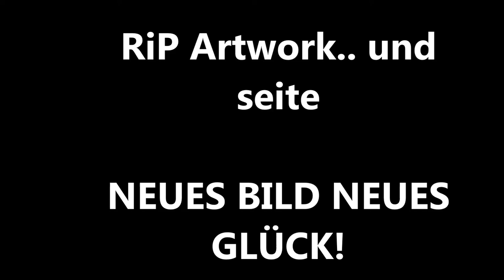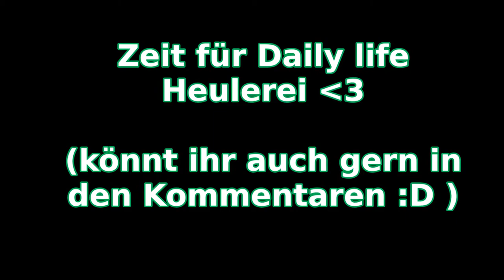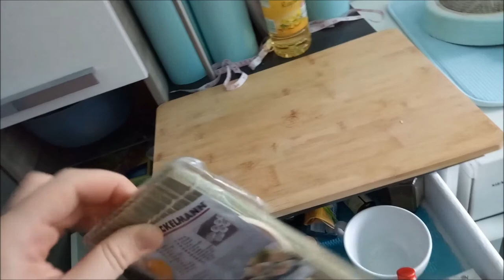Powerfull witch// P'n'Q Time!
Aloha! Ahoi! Willkommen!
Nach längerem gibt's wieder so'n Ziechne und Labervideo udn ich hoffe es gefählt euch! :D